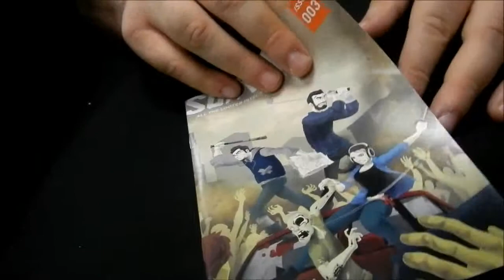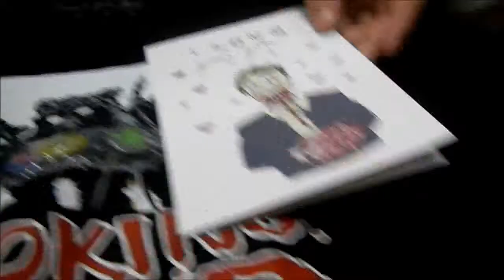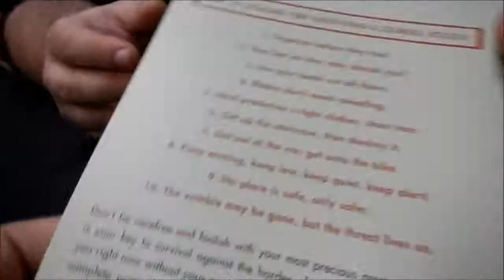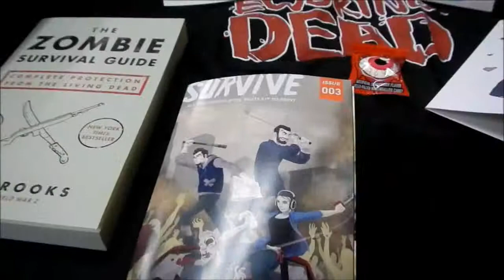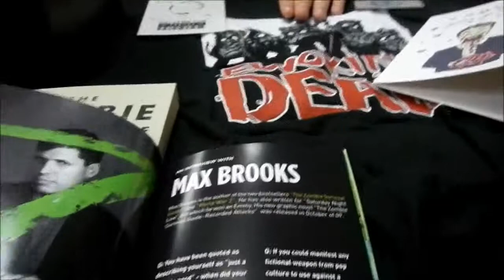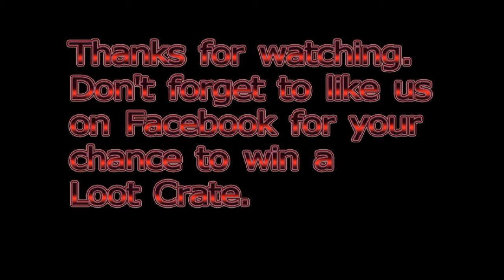GoldenSaucer Unboxes the October 2013 Loot Crate - Survive Theme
So we decided it was time to order a Loot Crate. The theme of the crate was Survive and I think we made it our in one piece.  Join us as we find out what's inside.

Don't forget to visit our Facebook page to find out how to win one of your very own!